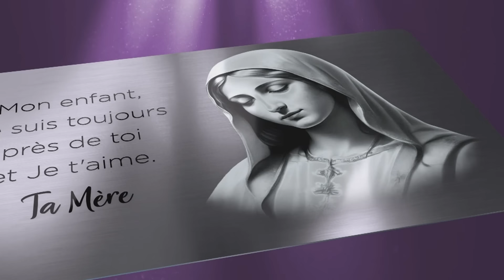La Victoire de l'Amour — Jeudi 28 novembre 2024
- Collaborateurs : Martin Larocque, Stéphane Roy